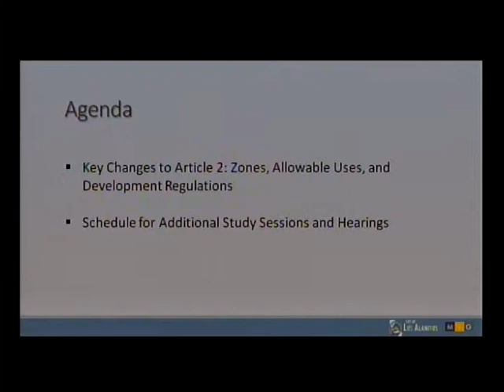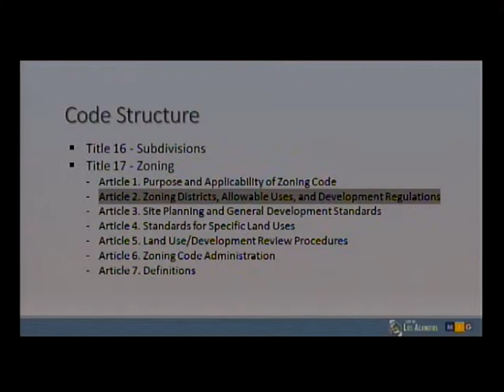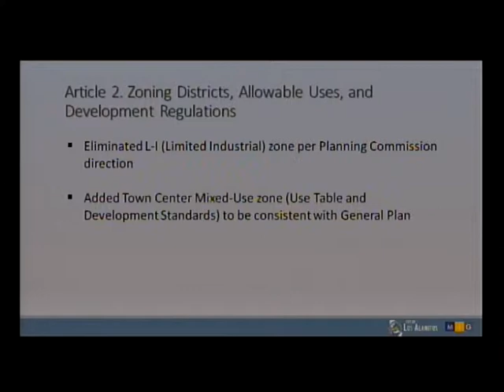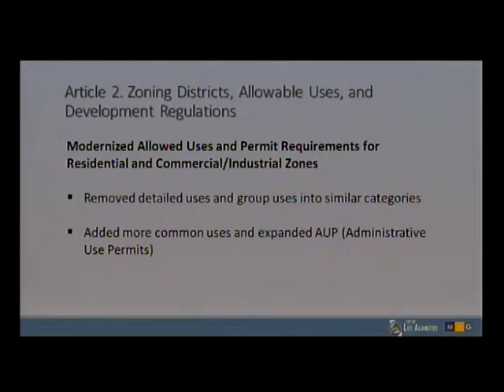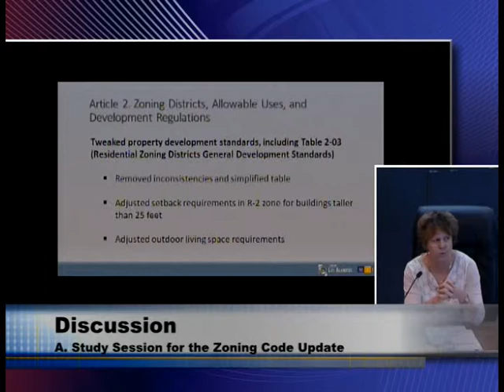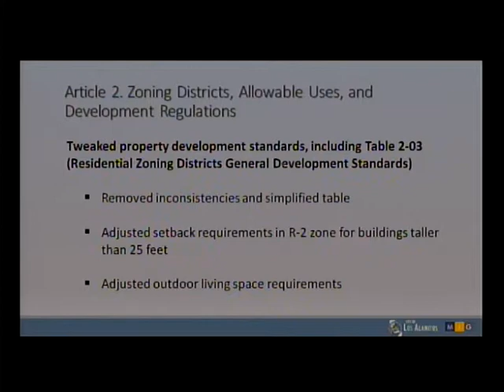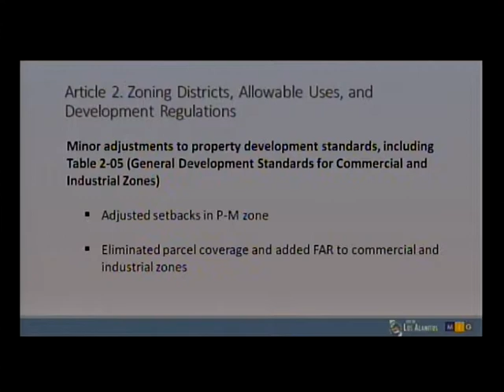Los Alamitos Planning Commission - Special Session - Feb, 27, 2019